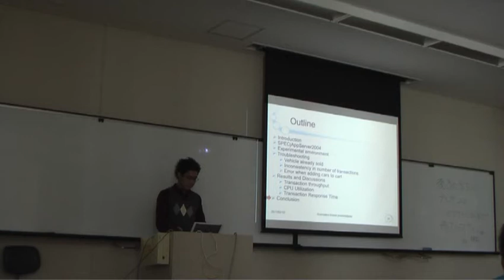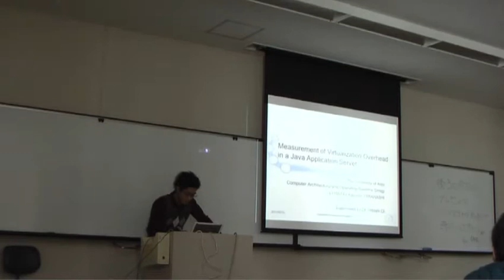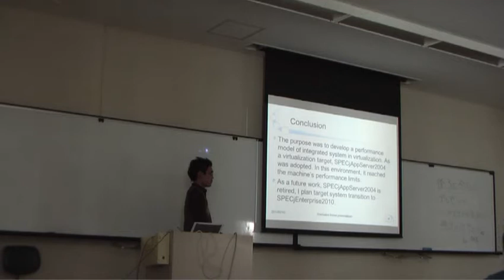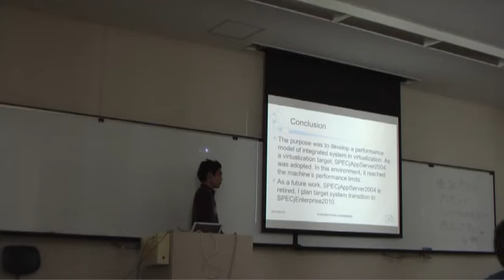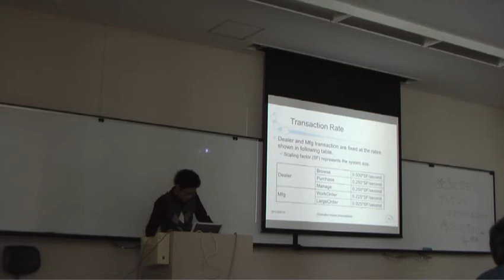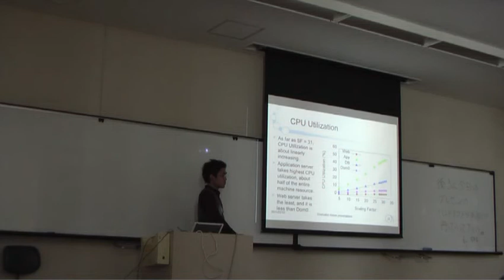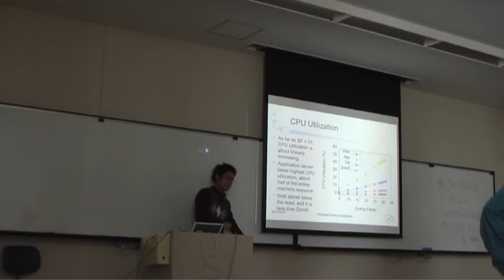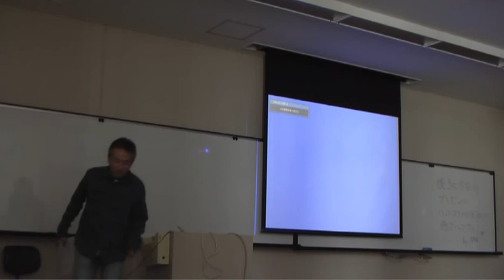Kazuaki Takahashi Thesis Presentation (2/2)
Kazuaki Takahashi presented his Thesis for BSc in Computer Science
on February 10 at 1400 in M1 Classroom (Room 201 of the Lecturer Hall).
The title of his thesis was
"Measurement of Virtualization Overhead in a Java Application Server."